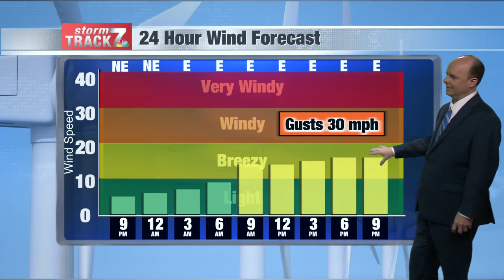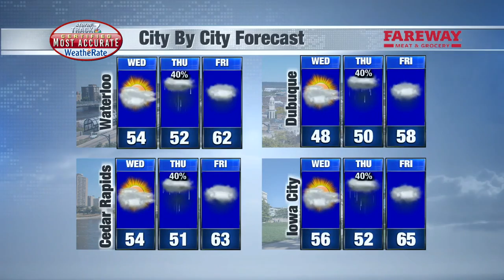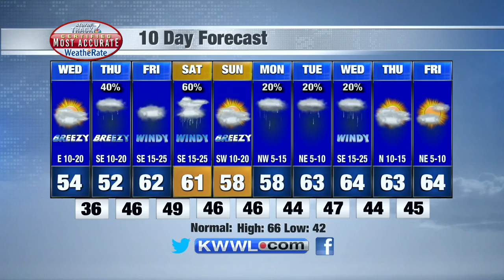Tue Eve Weather 4/26/22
Another Frosty Night